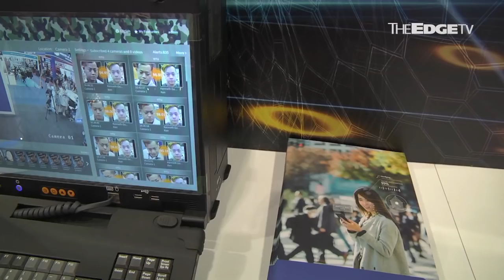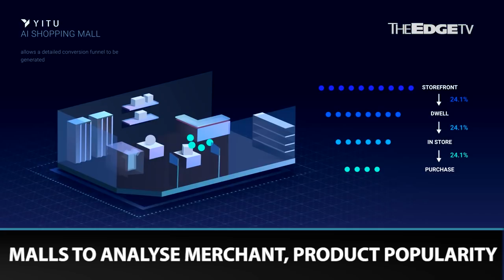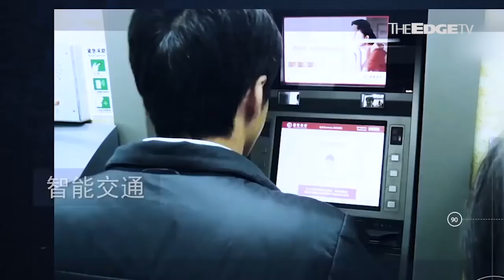TALKING EDGE: Your face, your future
Is Big Brother watching over us? With facial recognition software going mainstream, those concerns are entirely justified. Or not? Mark Chee of China-based AI software company YITU Technology, explains.